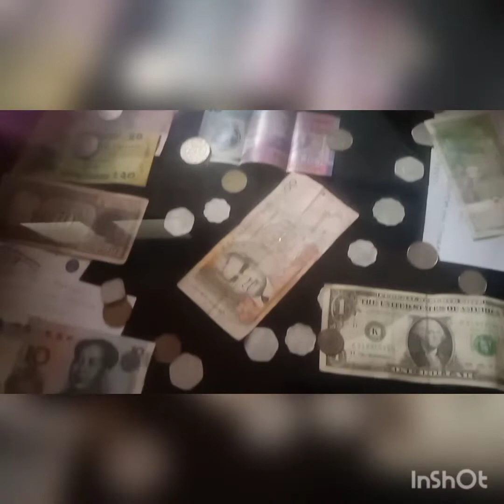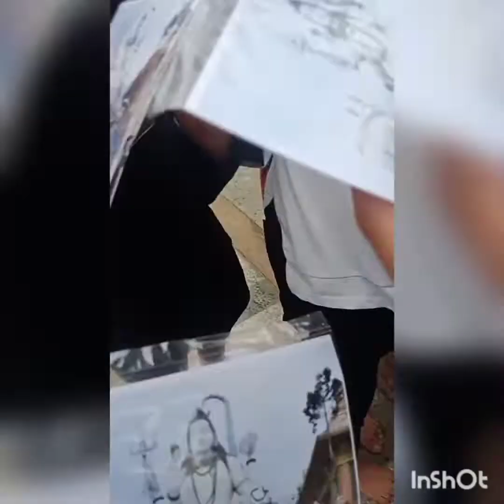chardham Namchi south sikkim/Lepcha Vlog